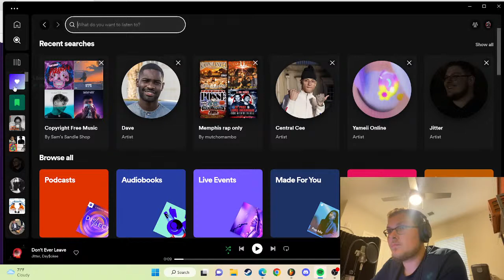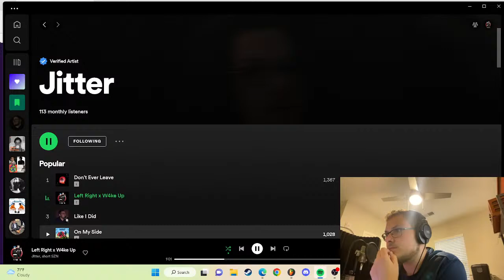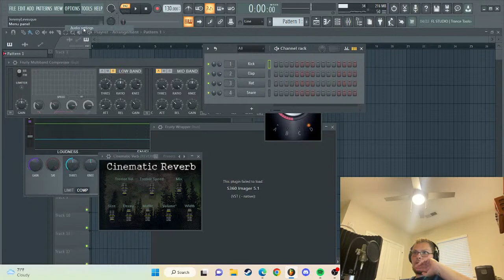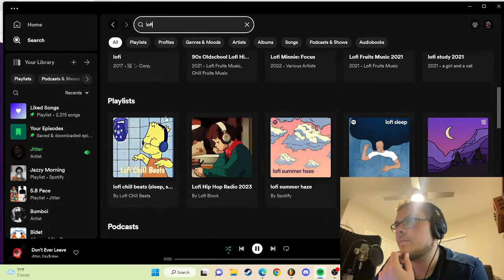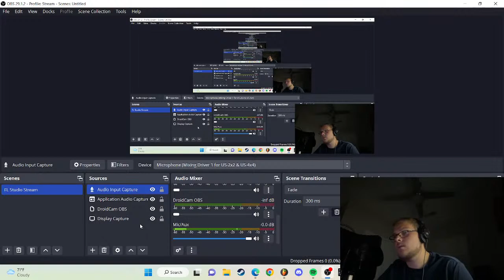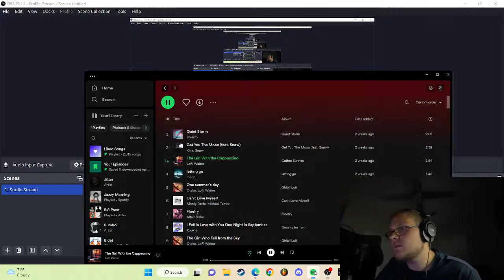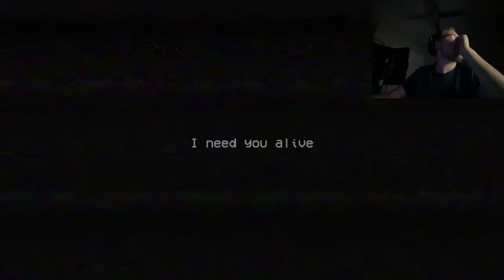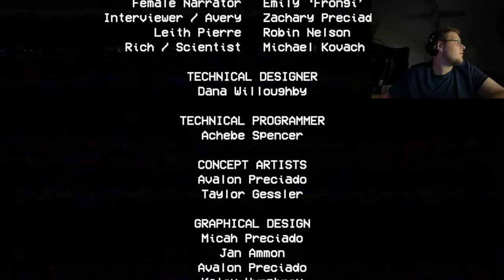Jitter Games | Poppy Playtime!